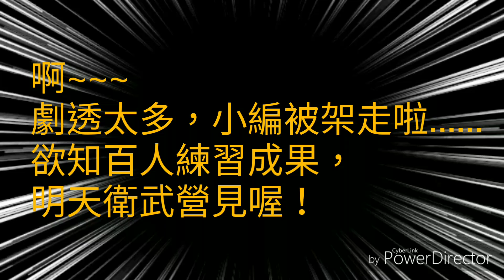20190823_突襲直擊百人樂團練習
20190823_突襲直擊百人樂團練習